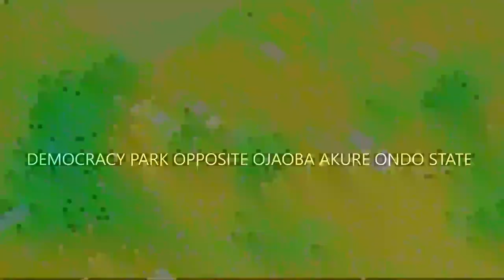IRI OWURO 17th December 2021/ Babasebioba